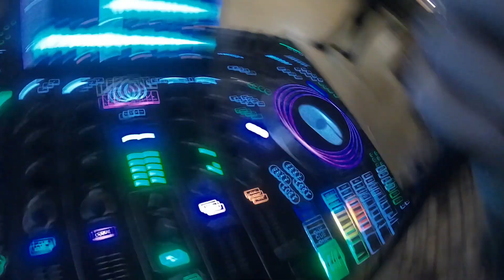BENEFIZ VERANSTALTUNG FÜR ALLE Menschen mit Behinderung FÜR ANFÄNGER BIS HIN ZU PROFIS MIT KÜNSTLER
SUPPORT  / Equipment 🙏♥️🤲☺️

HEY was geht ab liebe Yaamaan SQUAD. HOFFE es geht euch gut. In diesem Video zeige ich euch wie ich heute als DJ YaaMaan die Gäste animiert habe , es war ein Benefiz Veranstaltung mit Menschen mit Behinderung bis hin zu Profis oder Anfänger und  Künstler oben drauf sogar  Rapper . Es war mir eine Ehre mit dabei zu sein dürfen . Schaut euch das Am besten selber an und lasst mal Digitale liebe da auf Ehre ! 🙏☝️🤲👍🙌